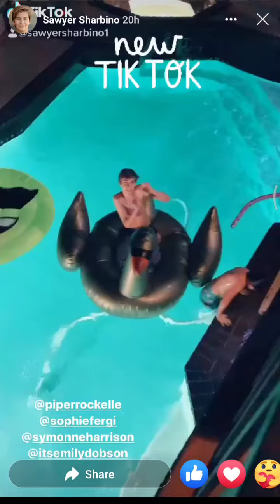Sawyer Sharbino (FB Page View Story)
Date: 05-25-20